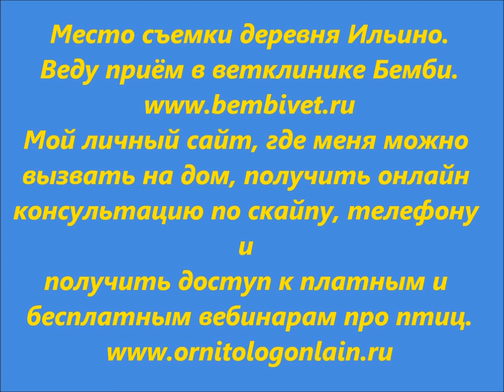Домашняя аптечка для питомцев. Фильм 6-й. Дуб.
Место съемки деревня Ильино.
Веду приём в ветклинике Бемби.
Мой личный сайт, где меня можно вызвать на дом, получить онлайн консультацию по скайпу, телефону и получить доступ к платным и бесплатным вебинарам про птиц.
В качестве материала использована книга «Домашняя аптечка владельца животных» Липнинский С. С.